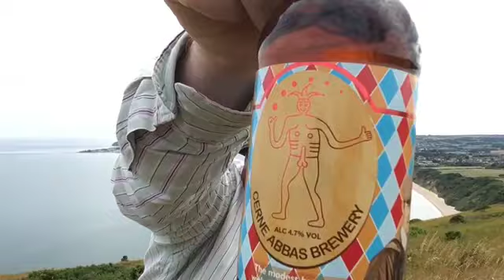seasideMARK Swanage cliff top Dancing to old skool deee lads